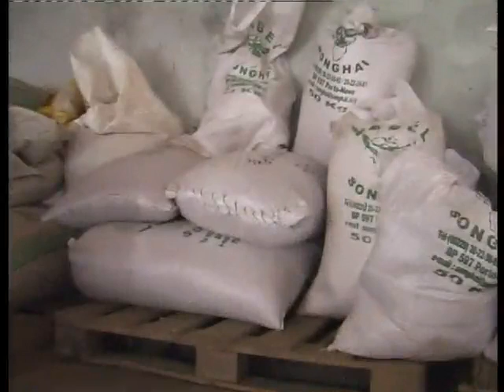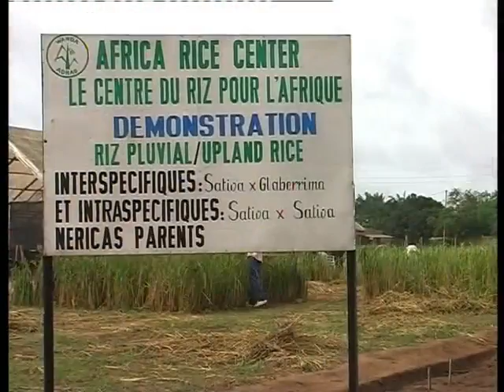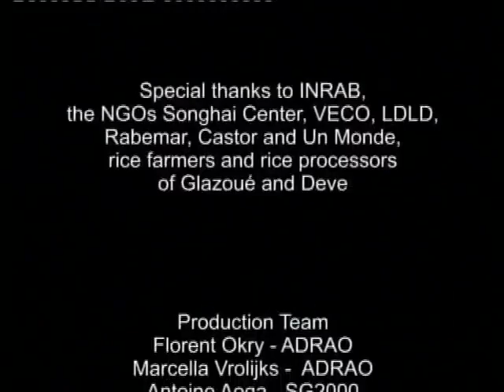Improving rice quality video in Dagbnli language